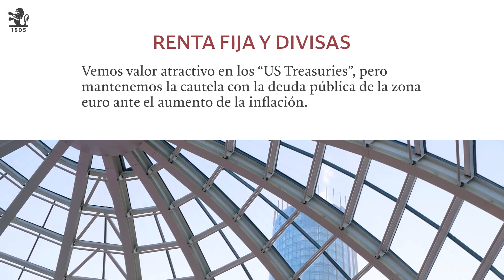Pictet AM Iberia & Latam | Perspectivas de inversión octubre 2022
La renta variable sigue careciendo de atractivo, pero la renta fija merece un examen más detenido.

Resumen del Barómetro de inversión de octubre de 2022 de Pictet Asset Management:
00:00 Introducción
00:16 Asignación de activos
00:28 Regiones y sectores de renta variable
00:40 Renta fija y divisas